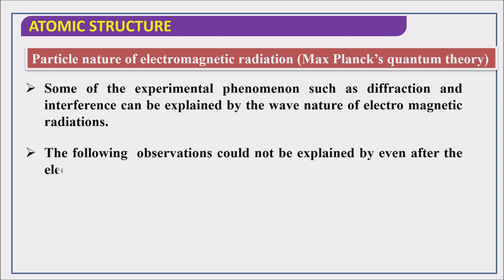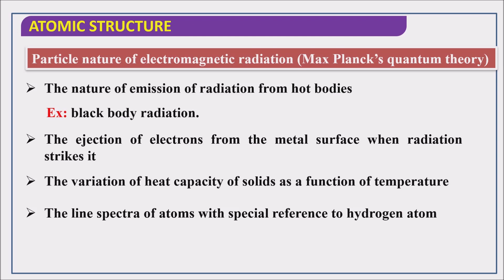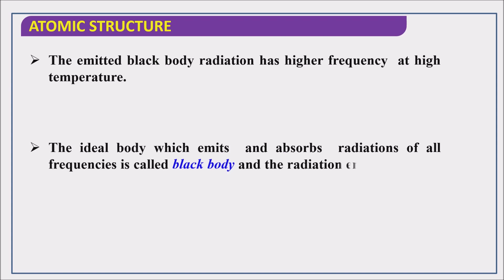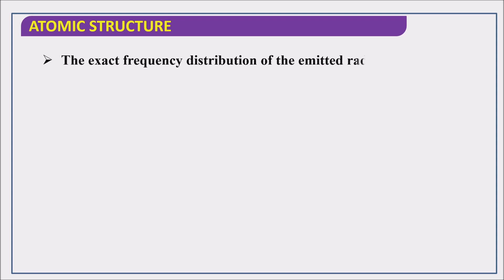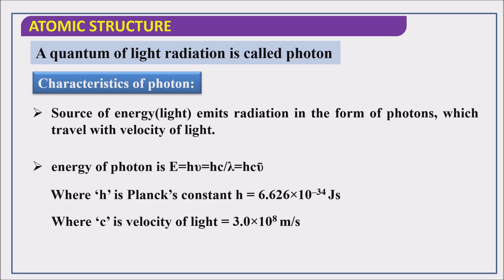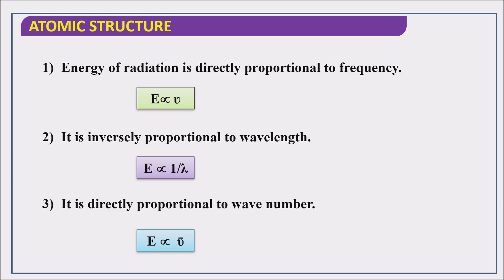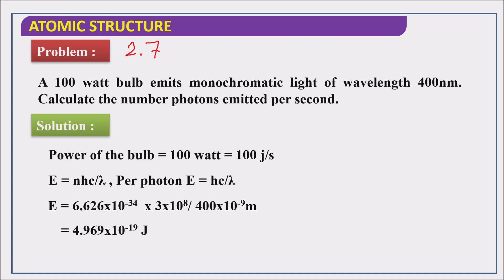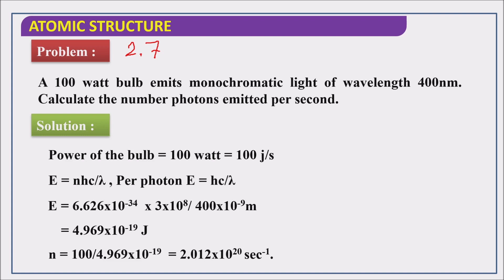Planck's Quantum Theory / Structure of atom / class 11 / Dr. Suresh Thakur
chemistrygyanacademy Hello everyone I am Suresh Thakur a chemistry mentor who is here to teach you chemistry over different levels like CBSE class from 9th to 12th, JEE, NEET and for higher educational levels.

Here you can watch the playlist of the topics related to it:-

For the doubts you can comment down and i will try to help you with it in the easiest way possible.